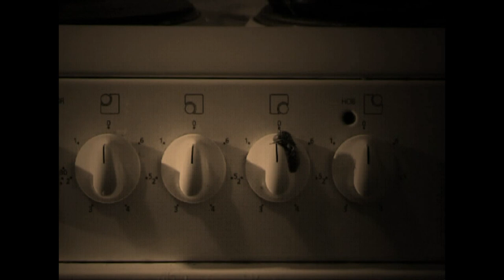Ham sandwicH Ants HD (Official Promo Video)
Official promo video for Ants by Ham sandwich. Directed by Marc Corrigan (MarcCorrigan.com) Winner of the IMTV Music Video Award 2011 for 'Most Original Concept' and 'Best Animated Video' at the 3rd Annual Silver Sound Awards in New York.